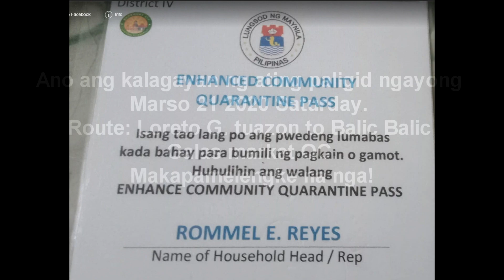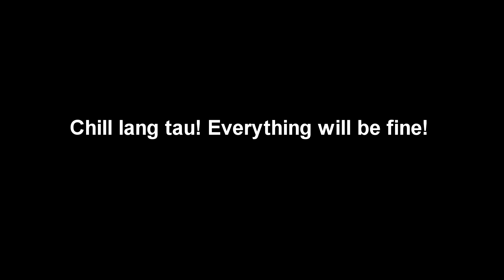Mamalengke tau! Sampaloc Manila to Galas QC Update. let us also check the enhanced quarantine!